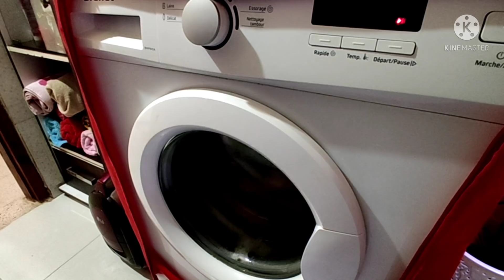خلاص التحواس و وليت للشغل و التهمبير😒أول روتين بعد أسبوع غياب🥰كيك يومي🍞و تدبيرة لطي🎽لربح المكان👌